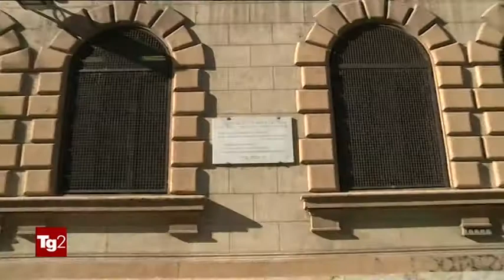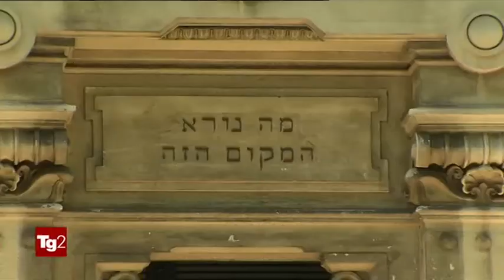Eurispes Rapporto Italia 2020 – Servizio Tg2 30 gennaio 2020 – edizione delle 20,30